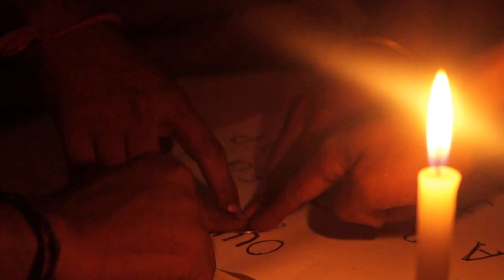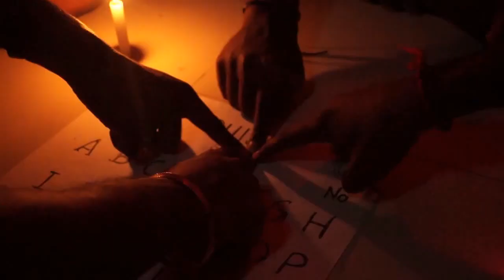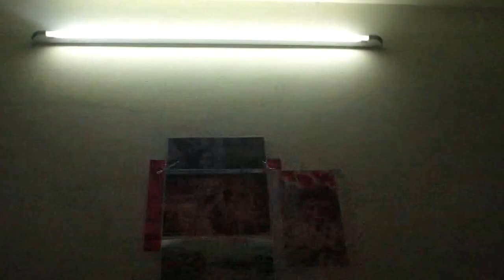Vinaiyaalanaium-tamil short film by sadish kannan